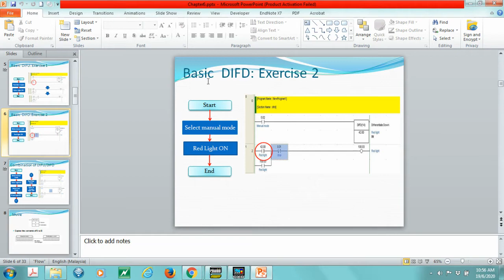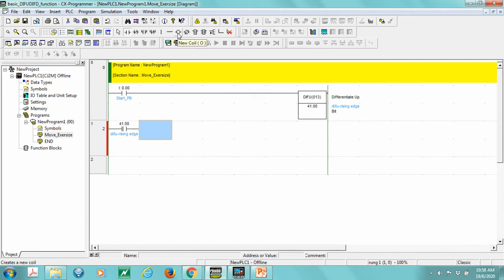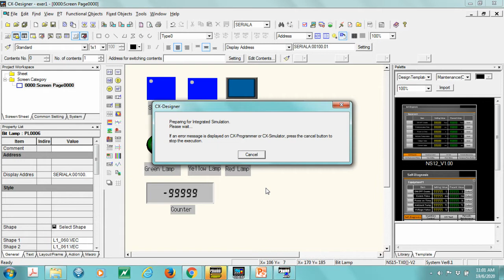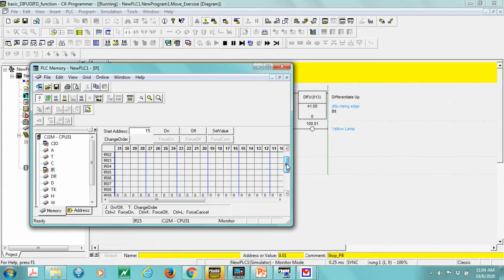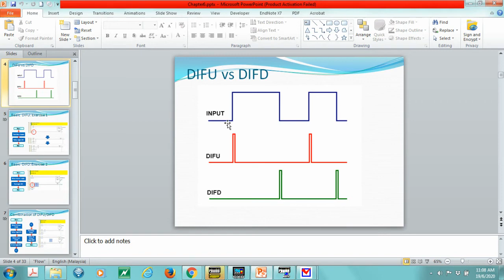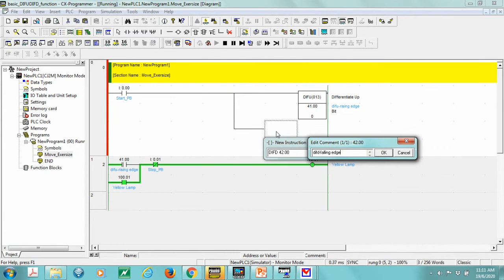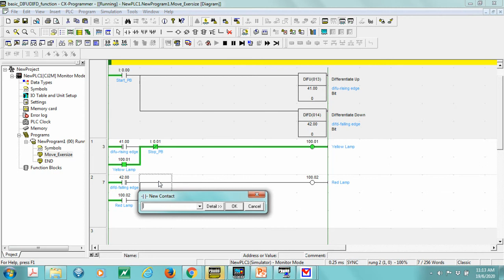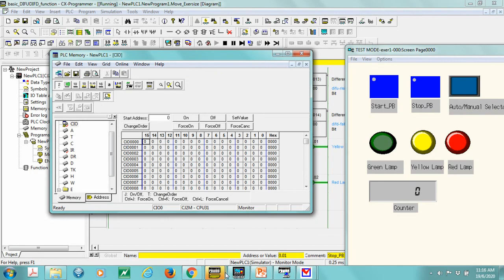Tutorial DIFU DIFD Concept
This video tutorial is demonstrates the differential up (DIFU) and differential down (DIFD) function by using CX Programmers.